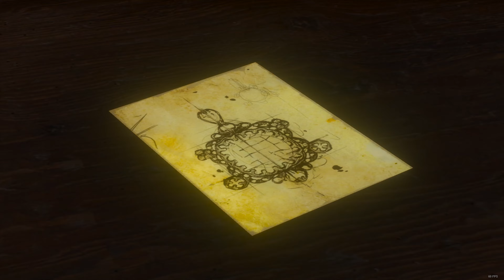The Witcher 3: Blood and Wine - 13 - Plus One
Regis! What a ... nice ... surprise.

The Witcher 3: Blood and Wine (2016)
Publisher: CD Projekt
Developer: CD Projekt RED
Available on: GOG, Steam, PS4, XB1
This video was not created or endorsed by anyone responsible for the development or publishing of The Witcher 3.